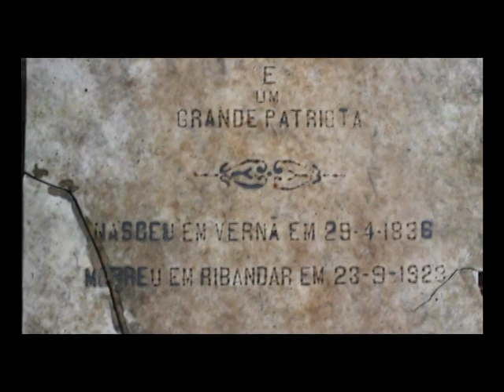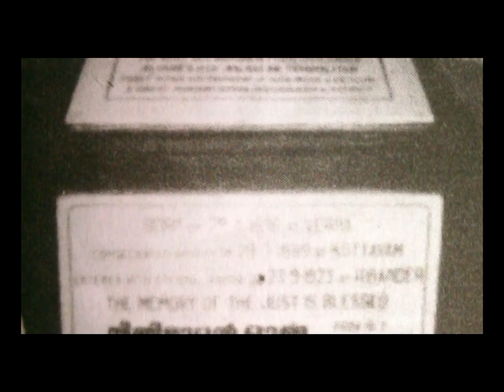A Forgotten Saint (Part-3) | Malankarayude Manikyam | Documentary | St. Alvares Mar Julius | Goa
Part- 3
Documentary on Holy life of St. Alvares Mary Julius